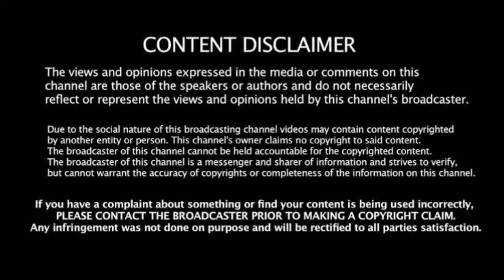Yercaud Hills: Govt Bus Struggled to Turning on Dangerous Hairpin Bend Road in Salem